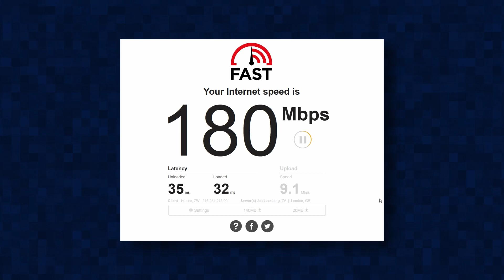How Did Zimbabwe Beat Every African Country at Starlink Sales?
Find out how Zimbabwe surpassed every other African country in Starlink sales.
Music used in the video:
Music from Audiio.

3--16